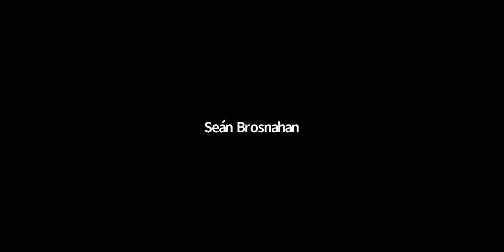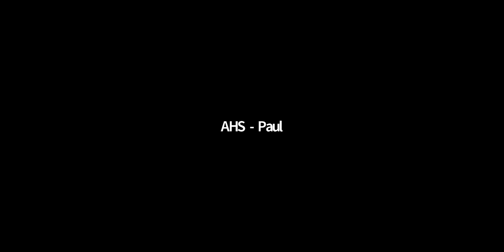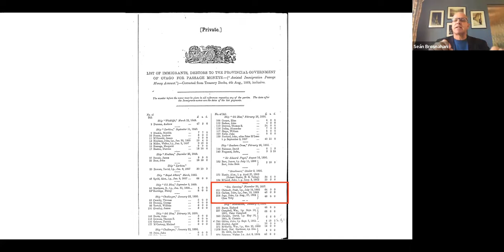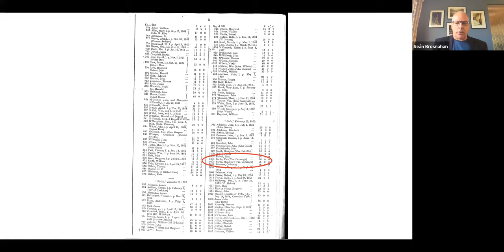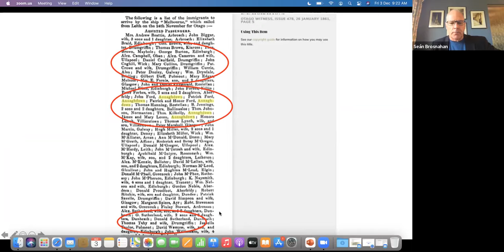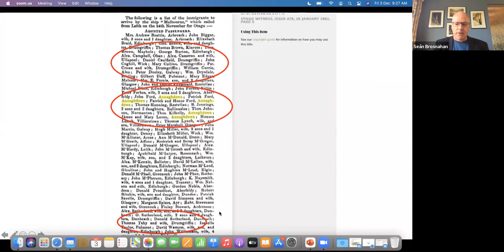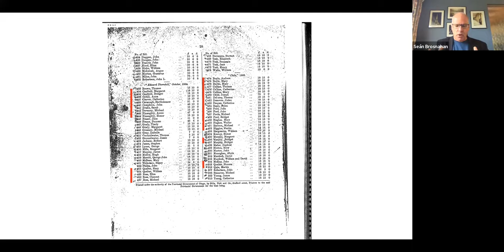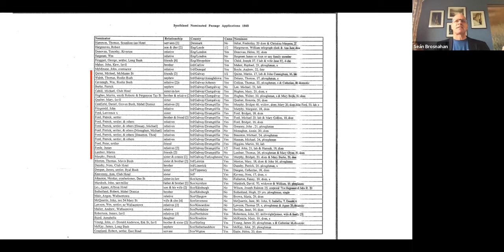As Far From Galway As You Can Go: Irish Pioneers in Southern New Zealand, with Seán Brosnahan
This talk focuses on the migration chains established between Annaghdown and the Scottish settlement in Otago, New Zealand in the 1850s.  Over time this saw a steady flow of young men and women from Annaghdown and surrounding parishes to create a network of Galway families in the southern-most part of New Zealand.  This is actually as far as it was possible to go in the world in the 19th century, requiring an epic 19,000 km ocean voyage with little hope or expectation of ever returning to Ireland.  As strangers in a strange land, the bonds of home were vital to sustaining Irish-speaking, frequently illiterate, peasants as they made their way in the colony.

Seán Brosnahan is a curator at Toitῡ Otago Settlers Museum in Dunedin, the social history museum for the Otago region of New Zealand.  He descends from Patrick Ford and Ellen Crowe, William Scully and Annie Finnerty, all of whom were from Annaghdown and part of the pioneer Irish community in southern New Zealand.